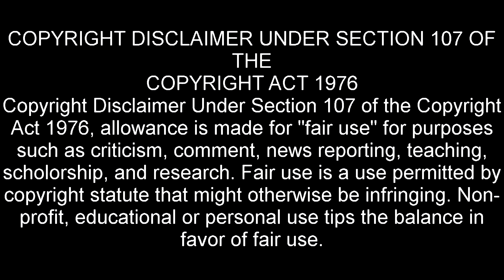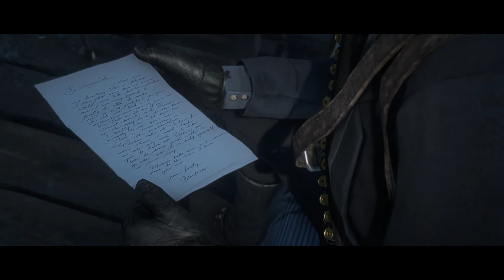Red Dead Redemption 2 - Episode 67!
Welcome to Winning The West Story mode, in this series we Eli will be running through story mode in Red Dead Redemption.

This week Arthur does some good deeds and regains a lot of honor!